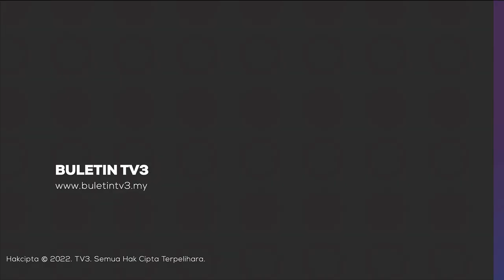POLITIK FITNAH | PM Cabar Pengkritik Buktikan Kerajaan Perpaduan Anti-Islam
Di pentas sama, Datuk Seri Anwar mencabar pengkritik untuk mengemukakan bukti terhadap dakwaan program dan inisiatif dilaksanakan kerajaan perpaduan bersifat anti-Islam.